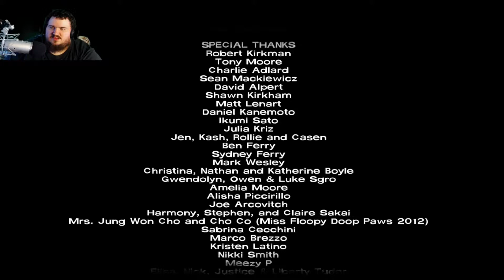Blind Playthrough - Telltale Games - The Walking Dead Secret Final Ending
The Walking Dead S1 is my third foray into the world of Telltale Games. Watch my childish raging as we shoot, steal, and stab our way across America! Zombies abound, but they are stumbling less than I am in this blind playthrough.